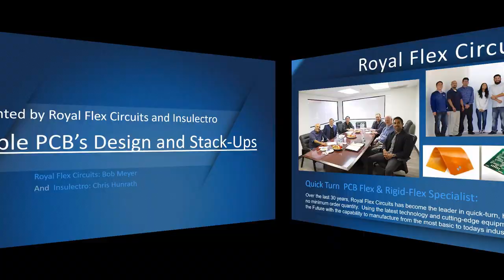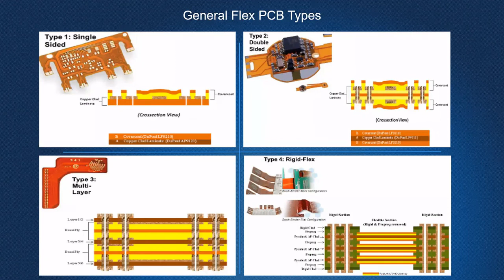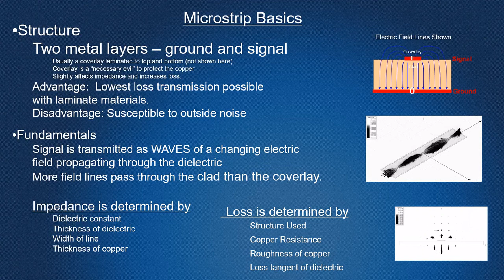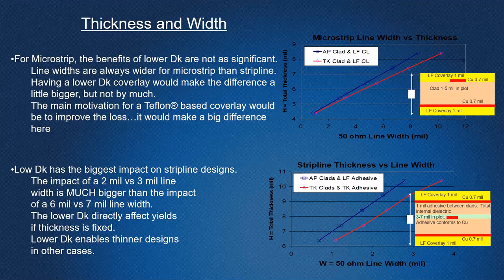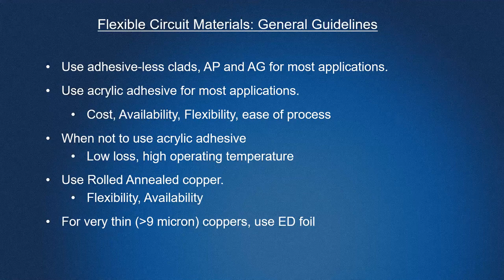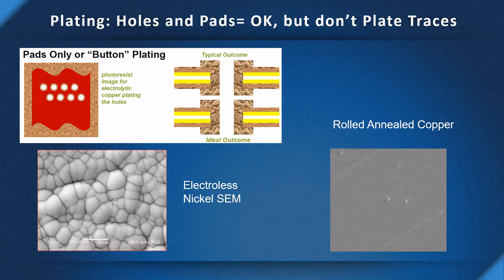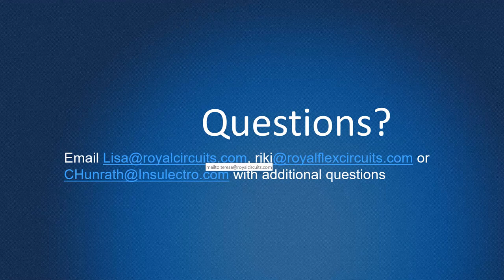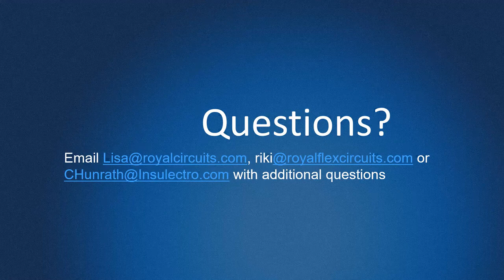Flex PCBs Part 2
In this webinar, Chris Hunrath of Insulectro, Bob Meyer and Larry Ybarra of Royal Flex Circuits discuss material considerations and design techniques for your next flex and rigid-flex pcb project. This is the second webinar in a two-part series.